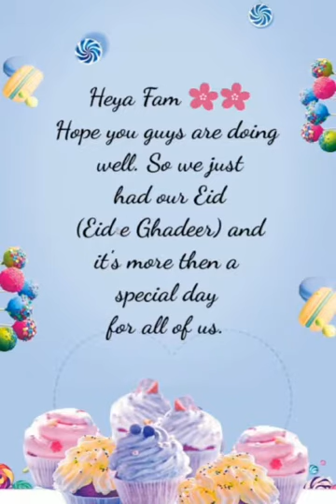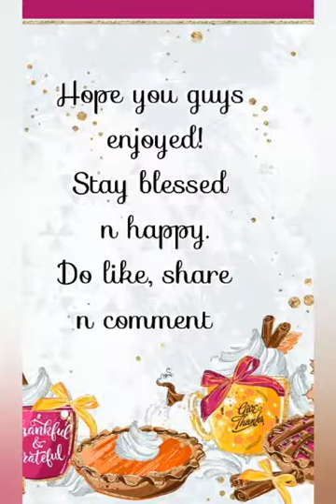Decorating Chocolate cake